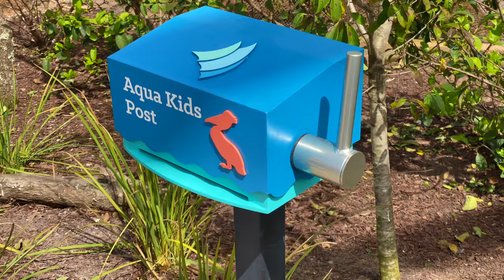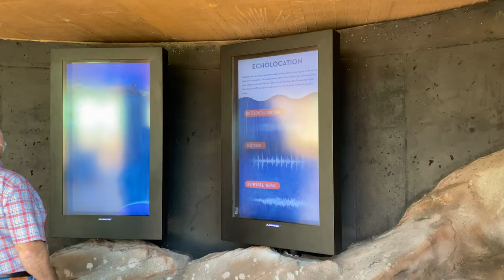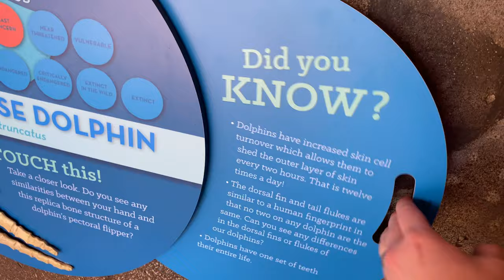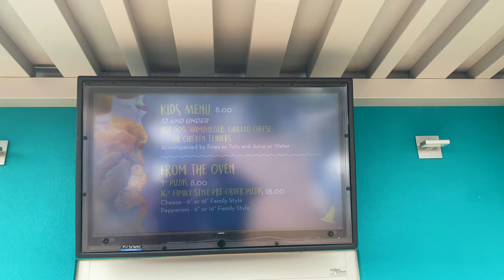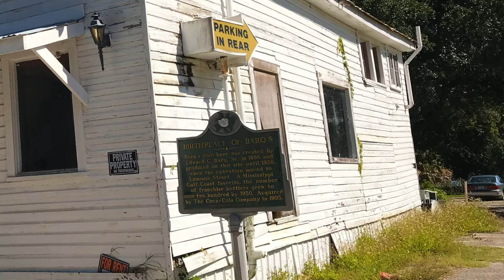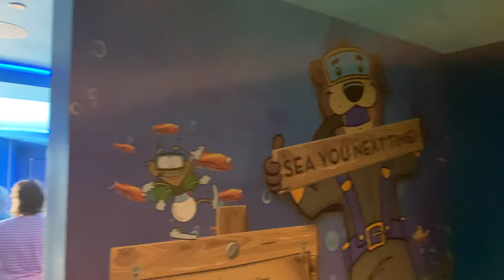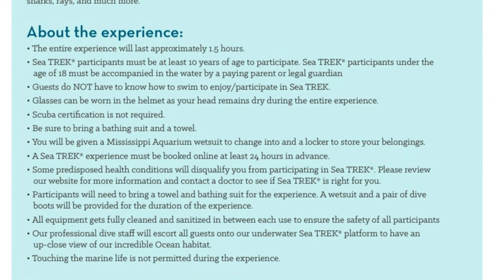MISSISSIPPI AQUARIUM: Dolphins, Otters, Pelican Pointe Cafe, & More!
Mississippi Aquarium: Dolphins, Otters, Pelican Pointe Cafe, & More! is the latest installment of the Mississippi Gulf Coast playlist. Our second visit to this new Gulfport, Mississippi attraction, the Mississippi Aquarium is beautiful and relaxing place to spend the day observing local animal wildlife. So, please join us as we enjoy a dolphin show, munch on some delicious food at Pelican Pointe Cafe, search for otters, and much more. Also, included: we make an important announcement; and will we be able to join in the SeaTREK diving experience? Find out now!
Lastly, be sure to check out the links below, including the main website for current pricing-because you should definitely plan a trip of your own!

CHAPTERS:
00:00 Intro | important announcement
00:38 Gators, birds, Aqua Kids Posts, & more
01:21 Dolphins!
02:47 Dolphin show
04:55 Pelican Point Cafe
09:22 Otters!
10:06 Invertebrate, Shark, & Ray Touch Encounter
10:56 Swirl Tank | 360 Tunnel
11:18 Deep Water of the Gulf
11:26 Stella the sand tiger shark | fun with the cleaning crew
11:56 Final thoughts | no SeaTREK diving?!
12:47 Big hair welcome party